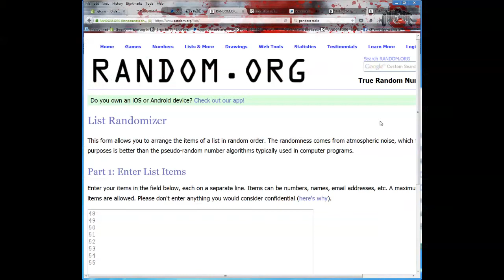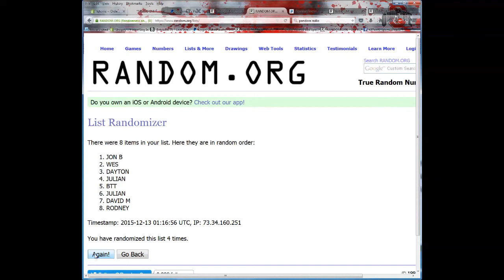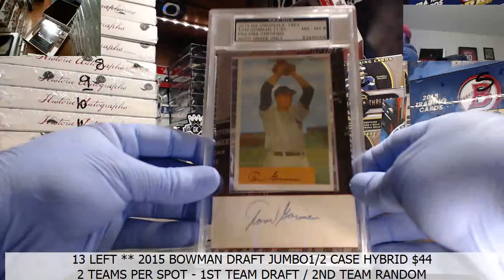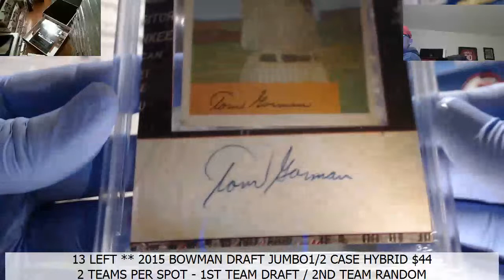My Recording 177